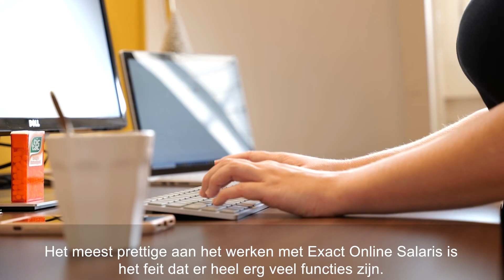Referentvideo ASK Administratiekantoor | Salarisadministratie | Exact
Het Amsterdamse ASK administratiekantoor is gespecialiseerd in salarisadministratie voor de culturele sector. Met Exact Online Salaris hebben ze inzicht in belangrijke data en kunnen ze met een druk op de knop de gewenste informatie uit de software halen. Hierdoor zijn ze al jaren enthousiaste gebruiker van Exact.

Wil jij je salarisadministratie ook zo efficiënt mogelijk uitvoeren? Lees hier meer over Exact Online Salaris